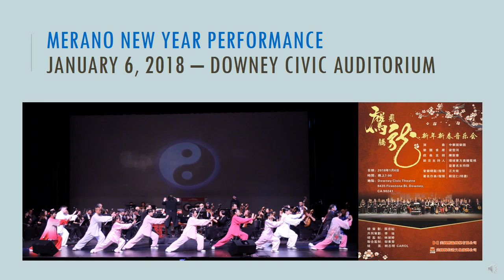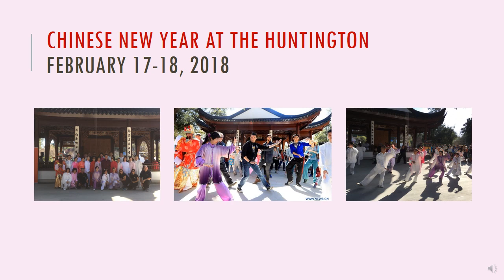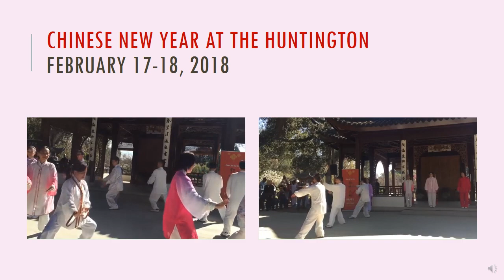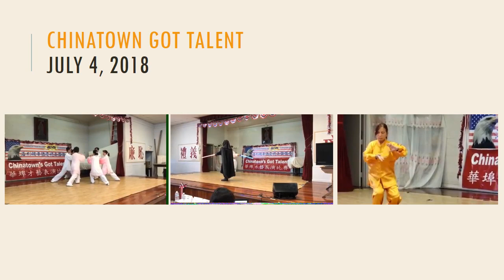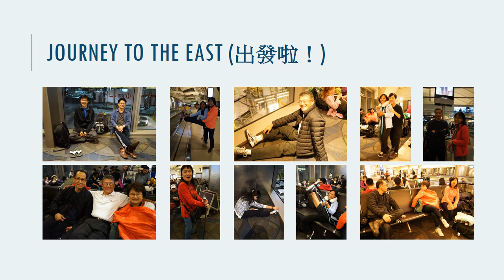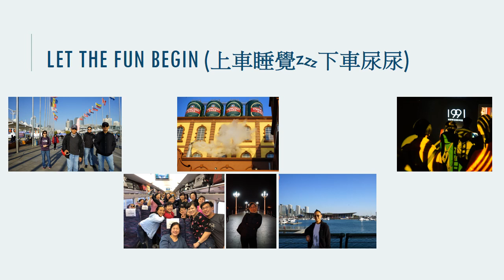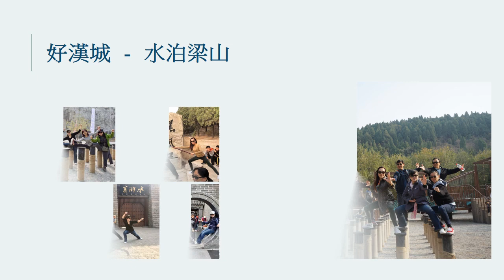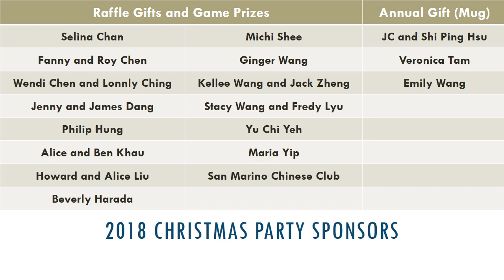Guo Jie Tai Chi 2018 Xmas 2018